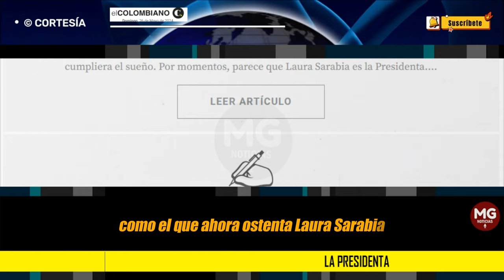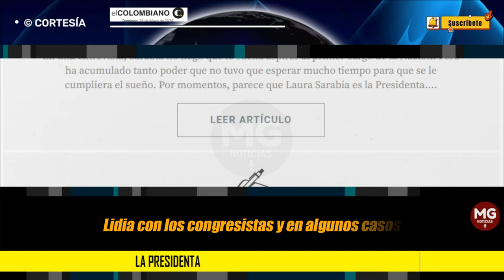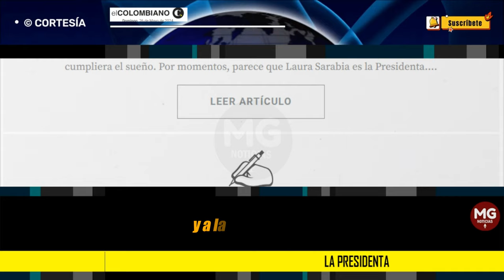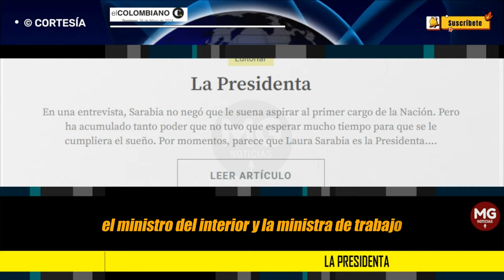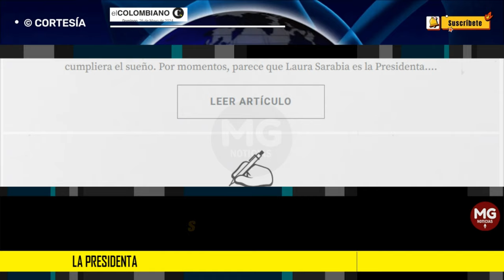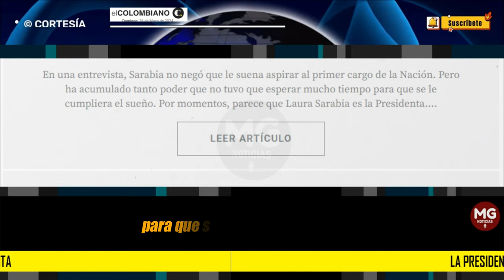LA PRESIDENTA 🔴 Editorial El Colombiano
En una entrevista, Sarabia no negó que le suena aspirar al primer cargo de la Nación. Pero ha acumulado tanto poder que no tuvo que esperar mucho tiempo para que se le cumpliera el sueño. Por momentos, parece que Laura Sarabia es la Presidenta.